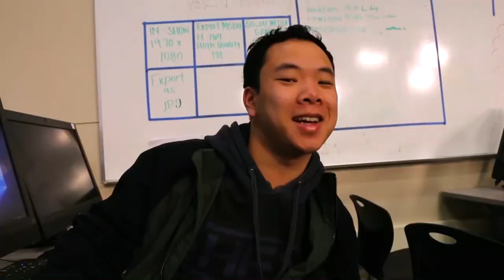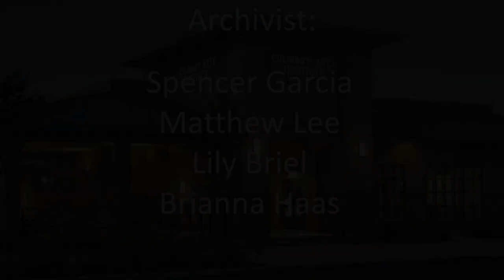COHS WPTV - 03/04/20